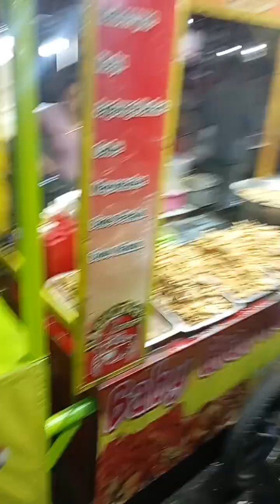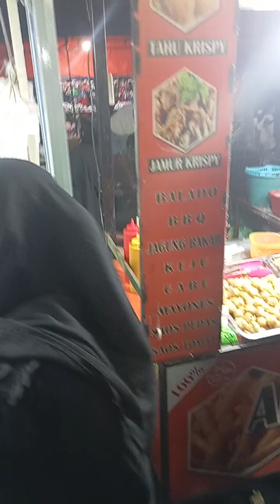Suasana malam di Kodam Surabaya